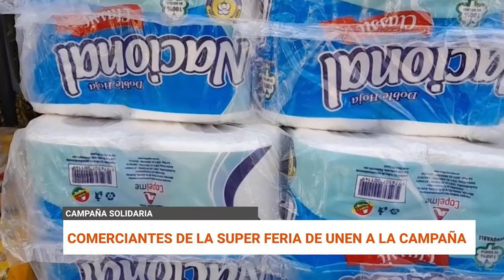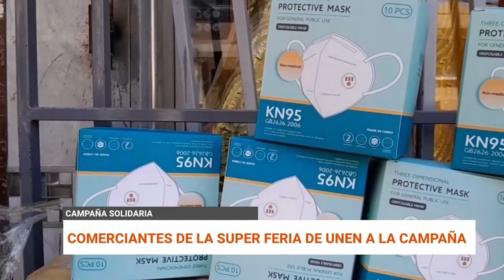"CONCIENCIA RED UNO: ¡SÍ QUIERO RESPIRAR!"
La plataforma de delivery y quick commerce PedidosYa se une a la campaña Conciencia Red Uno - ¡Si Quiero Respirar! y será la encargada de recoger y entregar las donaciones para los bomberos voluntarios y poblaciones afectadas y entregarlas a los centros de acopios de la Red Uno de Bolivia.